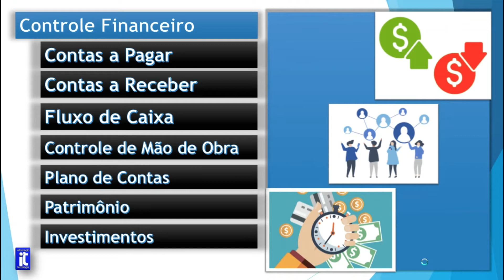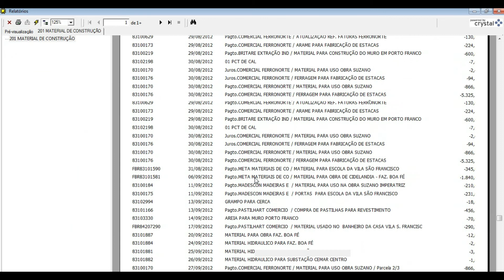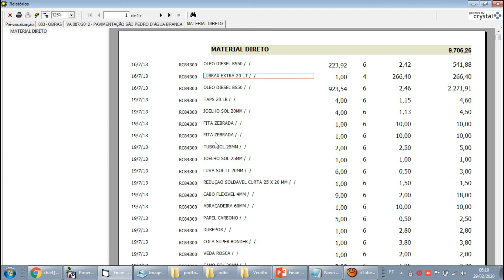Apresentação Finan BD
Apresentação de alguns recursos do sistema finan